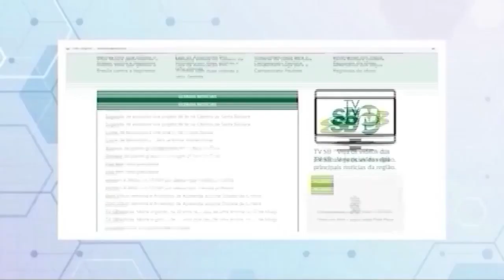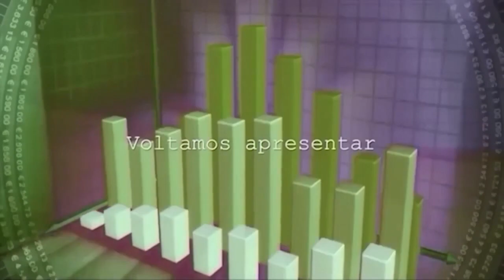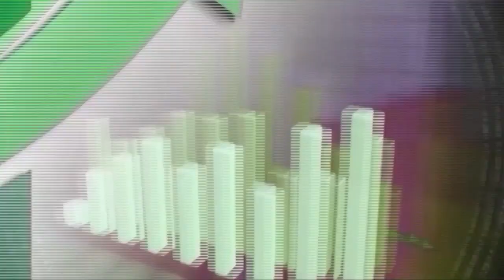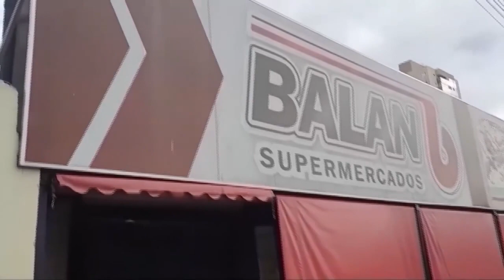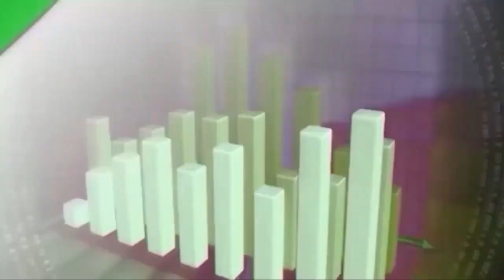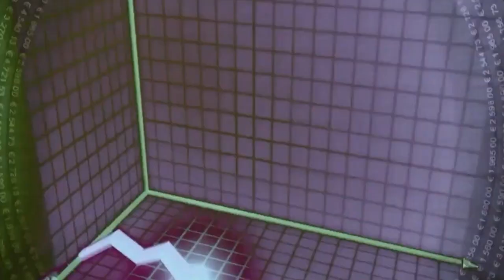EMPRESÁRIOS EM DESTAQUE - 25/07/2023 | CONVIDADA: NAIARE PAZOTO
Convidada: NAIARE PAZOTO – DONNA´S STUDIO DE BELEZA
Tema: Empreendendo no mercado de beleza
Apresentação: Paula Astolphi